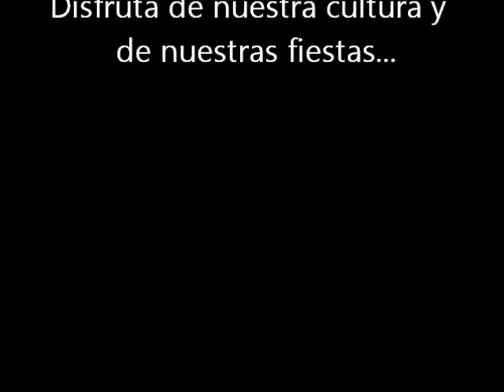El Real de San Vicente (Toledo) - Fiestas Patronales 2016 (Procesión)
El Real de San Vicente en la Provincia de Toledo, celebra nuevamente sus conocidas Fiestas Patronales en septiembre de 2016.
Su procesión del silencio, es una mezcla de tradición y devoción

¿Sabes por qué viene mucha gente...?

Descúbrelo...

Si quieres viajar por nuestra provincia…  viendo fotografías de 42 Rollos de Justicia, 33 Castillos, 6 Atalayas Árabes y 7 Torres “Defensivas” en la Provincia de Toledo….

YouTube  (640 Vídeos subidos “originales”):
Canales:
- DAVID MIGUEL
- DAVID M.R.
- David M. Getafe
- David Miguel

Y en Pinterest (2.367 fotografías subidas)

Tableros:
- Pueblos de Toledo con “encanto”
- Provincia de Toldo

TOTAL FOTOGRAFÍAS SUBIDAS DE PUEBLOS DE LA PROVINCIA DE TOLEDO EN TODAS LAS REDES Y EN LOS “4 BLOGS CULTURALES” A FECHA…
2 de Octubre de 2016:

139.723

Nº 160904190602ldpe PARA MEJORA DE RECORD GUINNESS CON FECHA 04/09/16